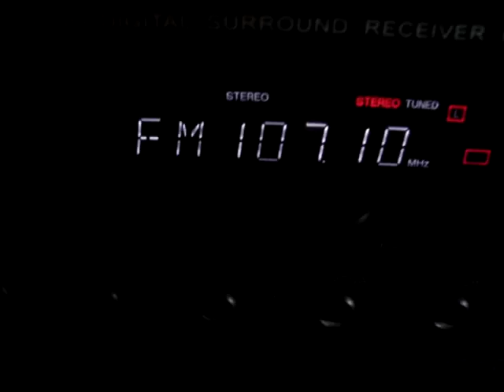Coby MP3 CD Player